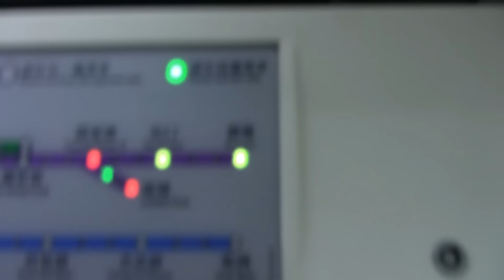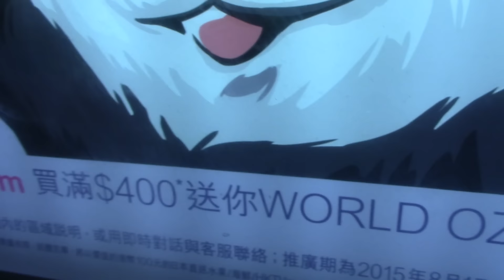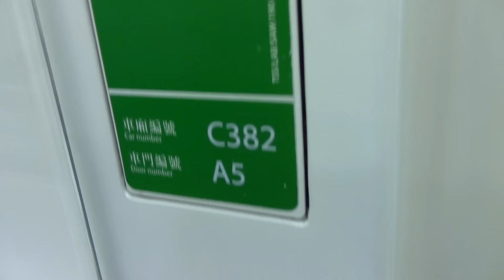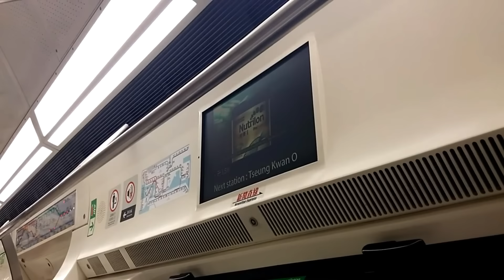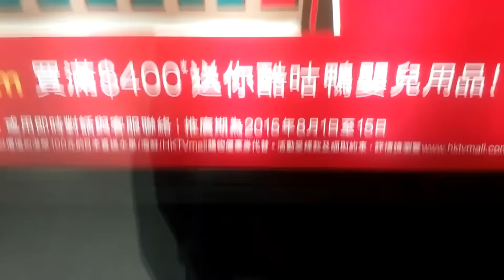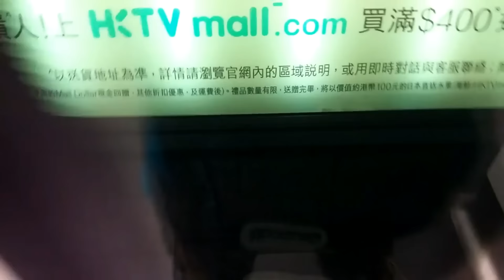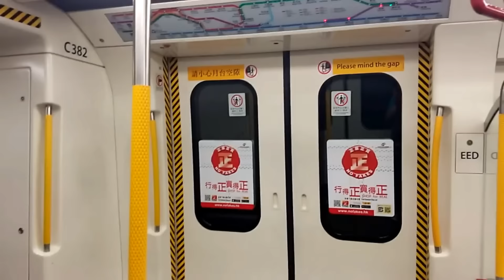(靜思己過) 港鐵 TKL C-Train (A381/382) 調景嶺至康城站，康城至油塘站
拍攝於 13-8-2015 (四), 車序: 038

本列車為觀塘綫列車

381之前都入過TKL，不過我未搭過，佢寂靜的行車，的確可以令人靜思己過。好在廣播音量適中，唔係搭過頭都唔知;O)